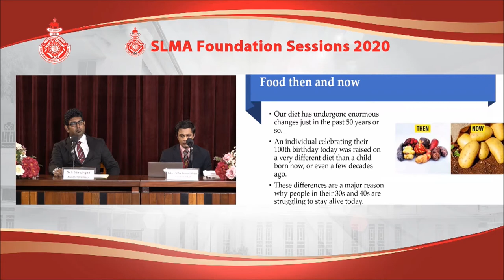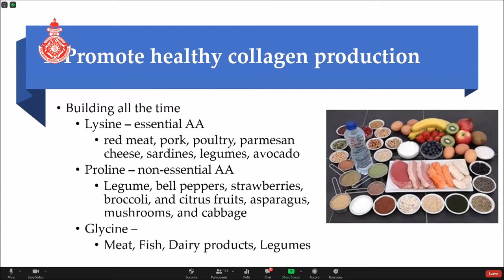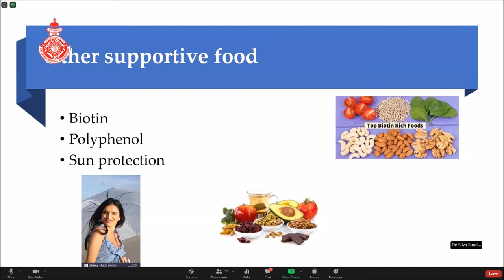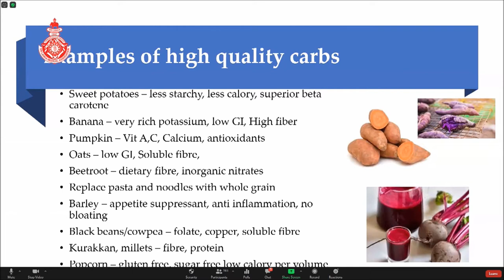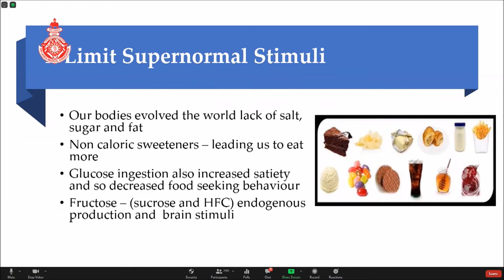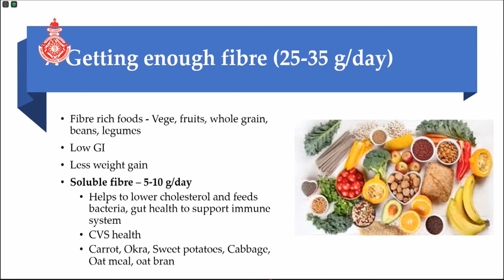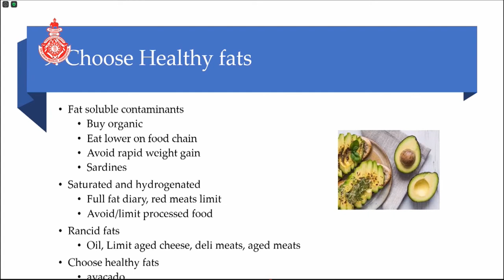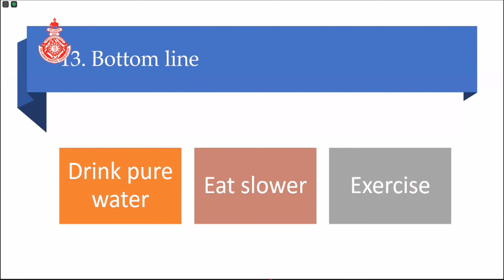Symposium 1, Presentation 1 - Foods to live longer - Dr Renuka Jayatissa